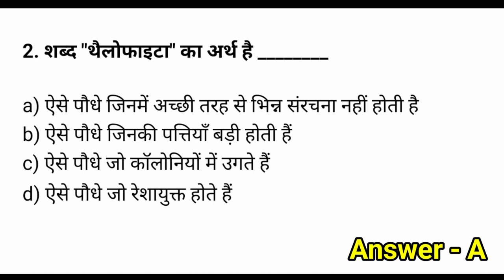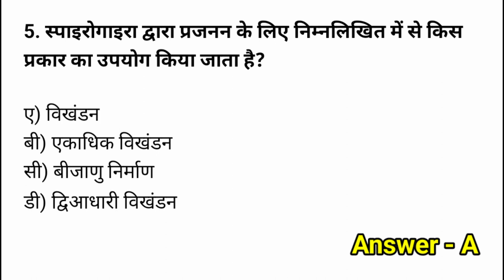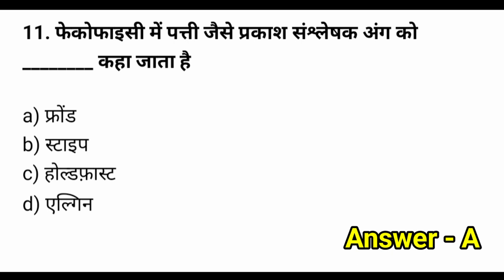शैवाल|class 11 biology mcq questions|neet 2023|plants botany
आप सभी को Video Lectures, Audio Feature, Class PDF, Quizzes & Test  आदि कई Unique Features के माध्यम से बेहतरीन तैयारी कर सकते हैं और हाँ Subscribe करें हमारा YouTube Channel व Bell Icon को जरूर press करें l